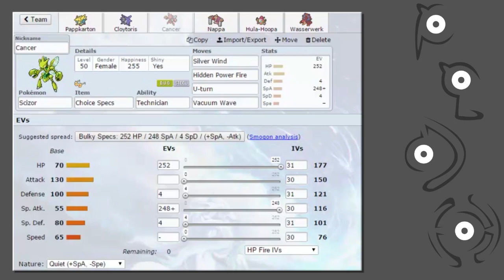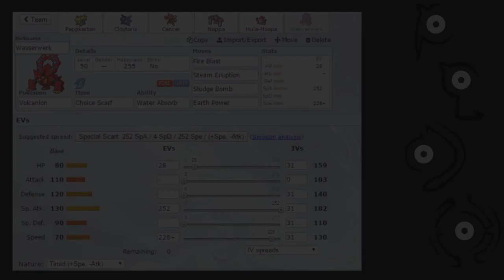GPL [S4] - Spieltag 13 ~ Teambuilding Vs. Dragoon of Doom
Das Team! Ein Affe saß wohl auf meinem Kopf!
Hinter euch! Ein dreiköpfiger Affe! °J°